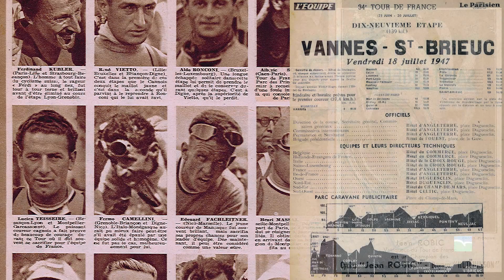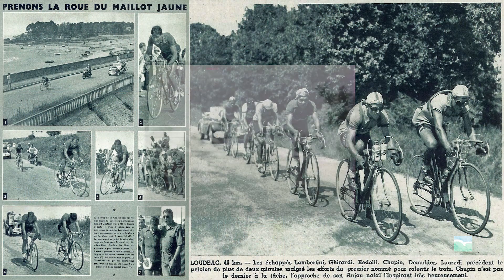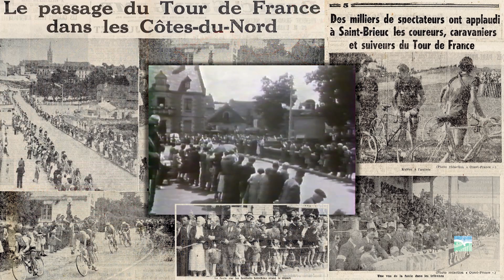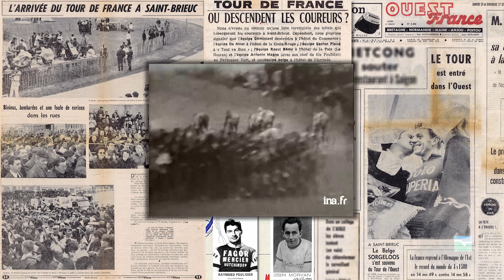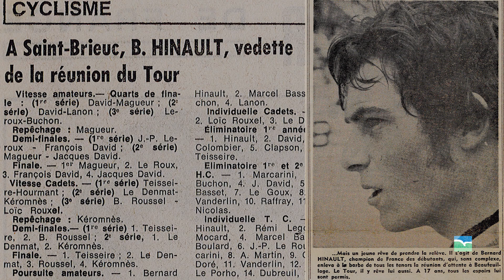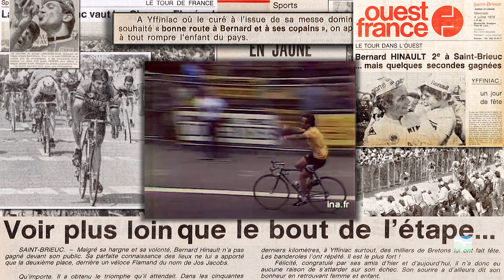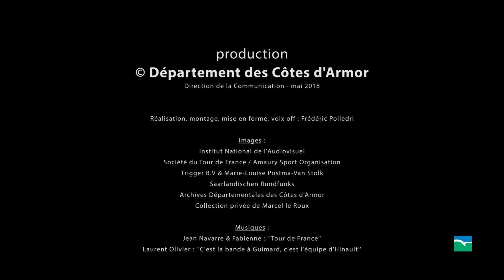Le Tour de France en Côtes d'Armor - épisode 2, 1947-1979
Une longue histoire lie le Tour de France cycliste au département des Côtes d'Armor. De la victoire de Jean Robic à l'avènement de Bernard Hinault, en voici quelques moments choisis.
A bientôt pour l'épisode 3 : le Grand Départ de 1995...